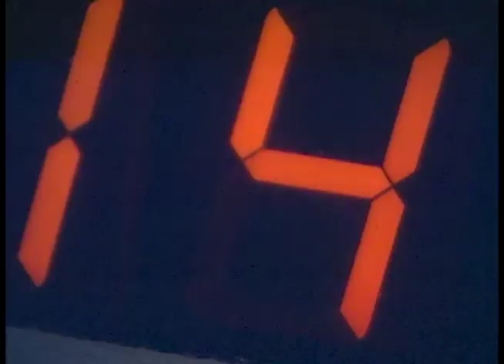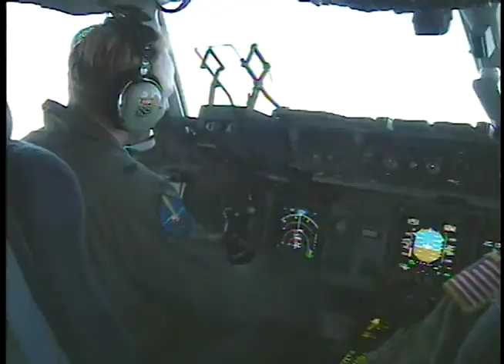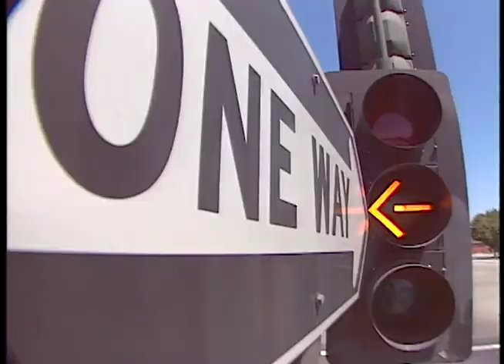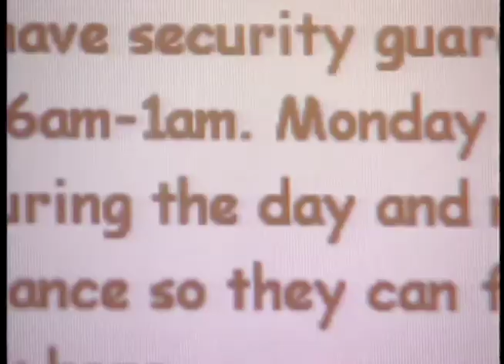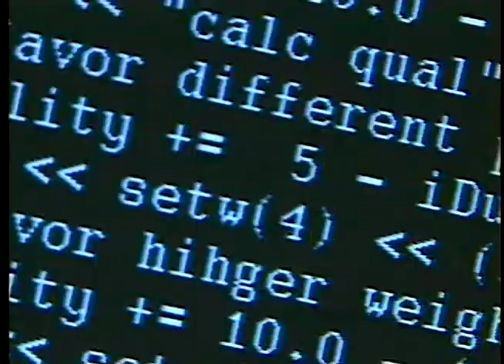NBC 3 PROMO KNTV 2002